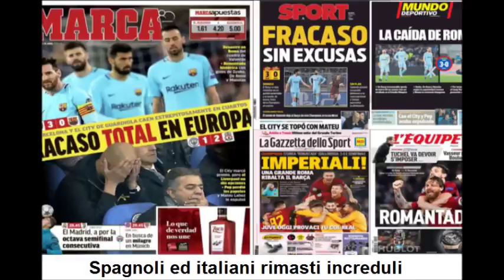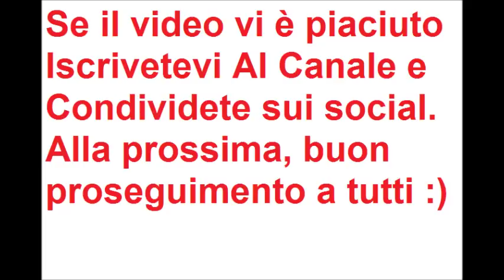Romantada ft. pablogiallorosso (Parodia "Il Mago" di Mudimbi)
La Roma ha scritto la storia: 3-0 al Barcellona che ribalta il 4-1 dell'andata e fa volare i giallorossi in semifinale. Tanti ci speravano, ma pochi ci credevano. Da qui l'idea di questa parodia, che spero vi piaccia. Buona visione :)